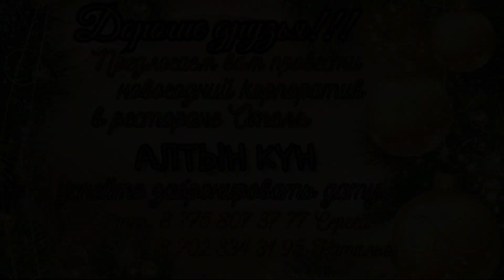Altyn Kun Hotel, Borovoye, Kazakhstan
About Property:
Altyn Kun Hotel is located in Borovoe resort within a 15-minute walk of the Burabay National park. The property is 9 km from the Schuchye lake ski centre. Free WiFi and free private parking are available. The property offers free access to the Nurtau ski lifts during winter.
Rooms feature a fridge and TV with cable channels. All rooms are equipped with private bathrooms offering free toiletries and slippers.
Guests can visit the on-site res...
Property Type: Hotel
Address: Kokshe Street 27, 020000 Borovoye, Kazakhstan
Searching For
1. Altyn Kun Hotel - Borovoye - Kazakhstan
2. Altyn Kun Hotel - Borovoye - Kazakhstan Address
3. Altyn Kun Hotel - Borovoye - Kazakhstan Rooms
4. Altyn Kun Hotel - Borovoye - Kazakhstan Amenities
5. Altyn Kun Hotel - Borovoye - Kazakhstan Offers and Deals
Audio Credit:
Track Title: Blank Slate
Artist: VYEN